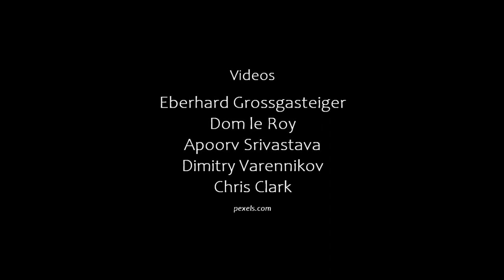Stefan Kraus | Nocturne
Nocturne op. 32
revised version